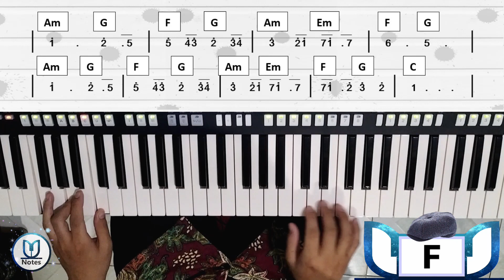My Heart Will Go On - Celine Dion ~ Titanic Ost | Keyboard Tutorial Cover in C + Not Angka + Chord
Haii teman2, Semoga sehat selalu yaaa... Kali ini Notes Music akan memainkan lagu barat yang sangat populer dan sudah menjadi salah 1 lagu sepanjang masa... Lagu ini berjudul My Heart Will Go On.. Lagu ini adalah Sound Track/ Ost dari film Titanic.

Lagu "My Heart Will Go On" adalah lagu tema film Titanic tahun 1997. Musik lagu ini digubah oleh James Horner, liriknya dikarang oleh Will Jennings, dan dinyanyikan oleh Céline Dion.

Film Titanic berkisah tentang cinta abadi pasangan Rose DeWitt Bukater (Kate Winslet) dan Jack Dawson (Leonardo DiCaprio). Pertemuan mereka diawali ketika Rose akan terjatuh ke laut di ujung kapal, namun berhasil diselamatkan Jack.
Film Titanic bercerita tentang kisah cinta mereka disaat tragedi tenggelamnya kapal Titanic terjadi.

Lagu ini tergolong lama dan Notes music memberikan Not dan Chordnya... Semoga bermanfaat.

Notes Music telah sedikit melakukan peningkatan pada kualitas video, mohon di beri komentar ya suka atau ada saran yang lebih baik...

Lagu ini bukan merupakan ciptaan ku, diriku cuma mengcover lagu ini...

Judul : My Heart Will Go On  -  Celine Dion ~ Titanic Ost
Keyboard: Yamaha PSR-S750
Style : Ballad - Love Song
Nada dasar : Do = C
Tempo : 50

bagi yang mau reques lagu, ketik saja di kolom komentar ya :D

English -

Hi, hope you enjoy our video..
It's a cover song for practice...  Played by Notes Music

This song is not mine, i just cover this song..

Song : My Heart Will Go On  -  Celine Dion ~ Titanic Ost
Keyboard : Yamaha PSR-S750
Tone : Do = C
Tempo : 50

Notes Music